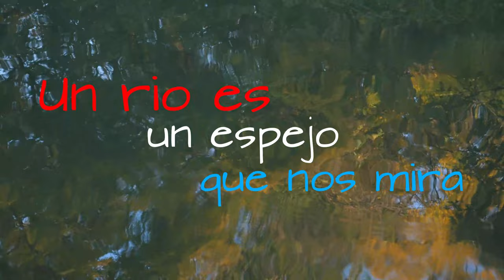Jorge Lázaro Pérez Fraga Una pintura de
Jorge Lázaro Pérez Fraga , nicknamed  " Papucho ", was born in Havana in 1972 and currently lives in Bremen in northern Germany. He has been drawn to the arts since childhood and painting became his personal passion. Despite this, he never entered an art school, remaining self-taught. He owes his current stage name "Papucho" to his Cuban grandmother, who introduced the nickname "little papa" to her friends and family when she was a child. Growing up between Cuban rum, tobacco and the Yoruba religion, he first trained as an accountant, completed his military service and finally began to paint on a fist. In 1998 "Papucho" began to exhibit and sell his works. He establishes relationships with other painters, to the dealers of the art markets at the cathedral and later also at the Malecón in Havana. The year 1999 was decisive for his artistic career, when he met Joel Ferrer, one of the most famous Cuban landscape painters. He works for him as an assistant, learns his technique and develops his own style that is typical for him. In a surrealistic way, "Papucho" merges urban landscapes, lifts the everyday environment out of the ordinary and makes it possible to experience it in a new way. In this way he puts his personal "stamp" on the real, only unconsciously perceived everyday scenery and gives it a new, unique and lively identity. He learns in Buenavista, a district of Havana, when he meets Joel Ferrer, one of the most famous Cuban landscape painters. He works for him as an assistant, learns his technique and develops his own style that is typical for him. In a surrealistic way, "Papucho" merges urban landscapes, lifts the everyday environment out of the ordinary and makes it possible to experience it in a new way. In this way he puts his personal "stamp" on the real, only unconsciously perceived everyday scenery and gives it a new, unique and lively identity. He learns in Buenavista, a district of Havana, when he meets Joel Ferrer, one of the most famous Cuban landscape painters. He works for him as an assistant, learns his technique and develops his own style that is typical for him. In a surrealistic way, "Papucho" merges urban landscapes, lifts the everyday environment out of the ordinary and makes it possible to experience it in a new way. In this way he puts his personal "stamp" on the real, only unconsciously perceived everyday scenery and gives it a new, unique and lively identity. He learns in Buenavista, a district of Havana, Urban landscapes merge with each other, lifts the everyday environment out of normality and makes it possible to experience it in a new way. In this way he puts his personal "stamp" on the real, only unconsciously perceived everyday scenery and gives it a new, unique and lively identity. He learns in Buenavista, a district of Havana, Urban landscapes merge with each other, lifts the everyday environment out of normality and makes it possible to experience it in a new way. In this way he puts his personal "stamp" on the real, only unconsciously perceived everyday scenery and gives it a new, unique and lively identity. He learns in Buenavista, a district of Havana,Know Carsten Möller , a young German film student. Together with other artists, he helps him to restore the old "Social Club de Buenavista" to make a film that shows the true history of this working-class neighborhood. "Papucho" sees his pictures as a window into another dimension. With moving facades, bold colors and three-dimensional perspectives, the images transport the history and life he believes is inherent in every body and place. But above all he wants to express his own positive attitude towards life - also to a world without borders - and to give the viewer joy with pictures full of joie de vivre, strength and harmony.

Este video esta basado en la divulgacion de una pintura de  Jorge Lázaro Pérez Fraga .

Todas las imagenes visuales de  Jorge Lázaro Pérez Fraga son   cortesia de  Jorge Lázaro Pérez Fraga   FaceBook .

Videos de fondo cortesia de
PEXELS
PIXABAY

Musica de
FMA

Pensamiento cortesía de Ideas Principales

Propaganda Intelectual
Hecha por
IDEAS PRINCIPALES